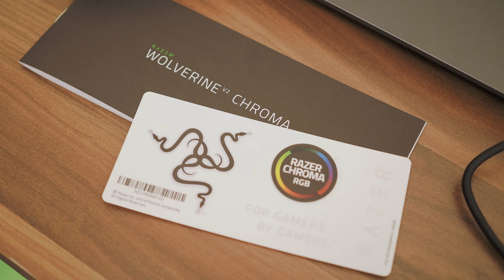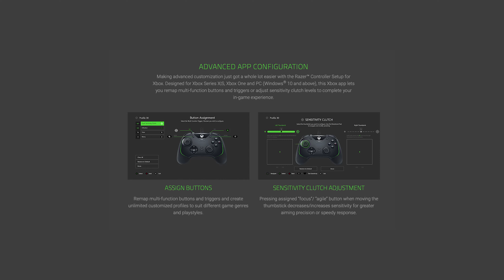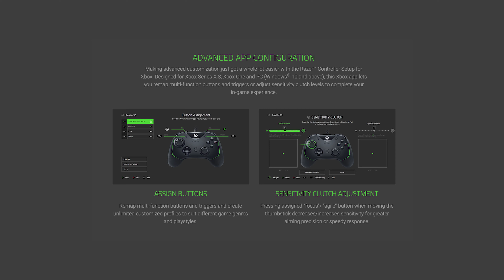Oyun kazandıran kol: Razer Wolverine v2 Chroma Gamepad İncelemesi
Razer'ın Xbox ve PC ile uyumlu yeni oyun kolunu bu videoda anlatıyorum.